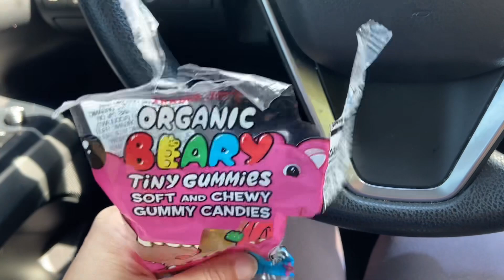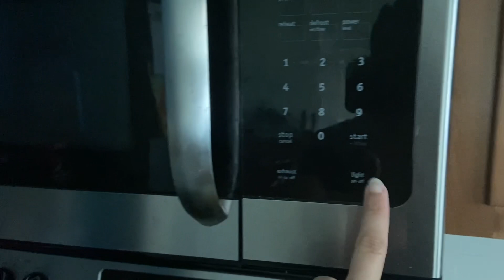Cozy Vlogmas In July: July 3, 2023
Baby Registry for intangible items (like childcare, nursing support, meals, etc.) on SoKind: